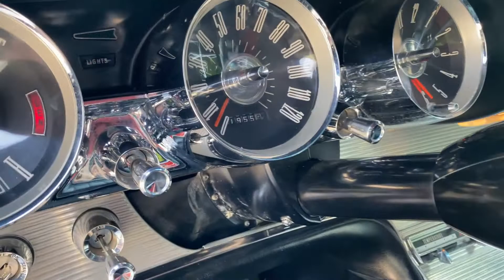1962 Ford Thunderbird Roadster Walk-around Video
Ford’s Thunderbird is widely considered to be the model that kicked off the ‘personal luxury car’ segment in the Fifties. Introduced in 1955, it ran until 1997 for ten generations, and an eleventh-generation retro-modern Thunderbird was produced between 2002 and 2005. Fondly known as the T-Bird, the Thunderbird spanned many variants, from two-seat convertible to six-passenger (two bench seats) hardtop. This vehicle is a 1962 Ford Thunderbird Roadster from the third generation of the model that ran between 1961 and 1963. In fact, the Thunderbird’s model cycles were quite short, spanning three or four years each. This car comes from Florida with 81,955 miles on the clock and is reported to be an early Roadster, from the second hundred group of production of this generation. If you are looking for a piece of automobile Americana that sports an eye-catching color, is a convertible, and comes with a V8 engine from the Blue Oval, look no further than this example, which is reported to be a numbers-matching car.

Timestamps
0:00 Introduction